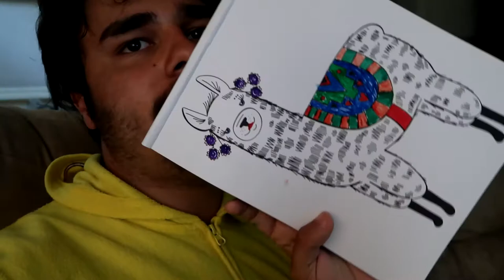SHE ALMOST KILLED ME!!!!